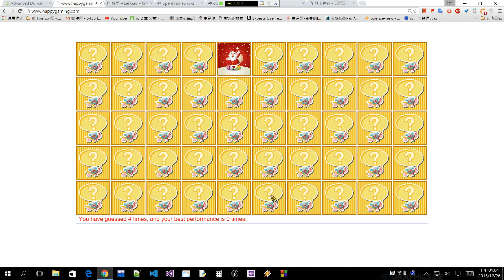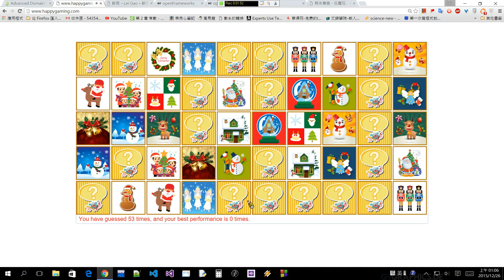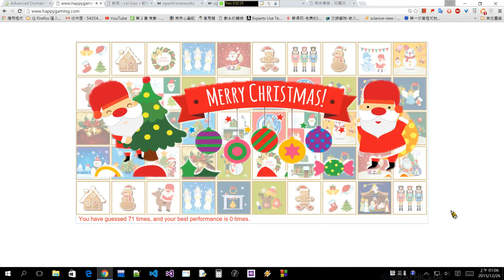Memory game using Processing(玩電玩學程式期末專案demo)